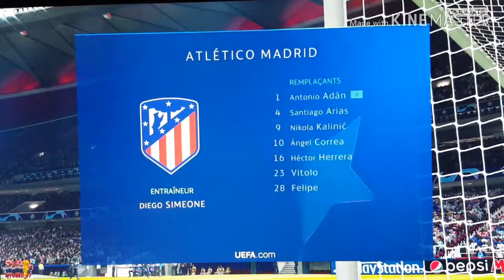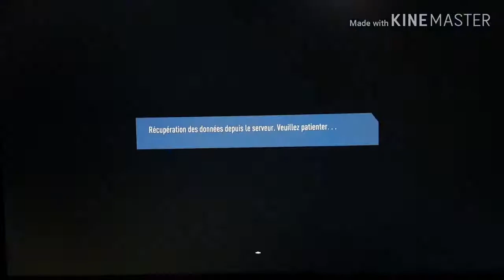UEFA CHAMPIONS LEAGUE : ATLETICO MADRID-JUVENTUS